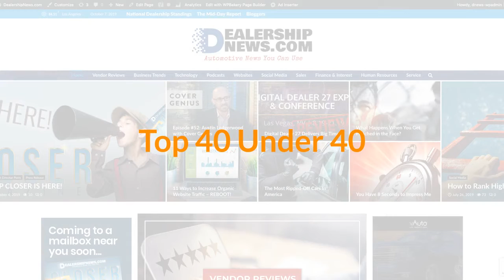Dealership News' Top 40 under 40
Calling all Dealerships who want some exposure. Dealership News is now hosting a featured segment called the Top 40 under 40.